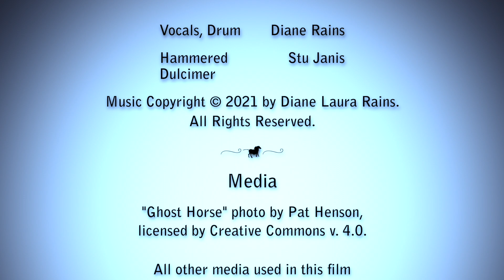The Shadowy Horses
This original musical setting of a dazzling poem by William Butler Yeats will be featured in a trilogy of Neptune's Keep albums devoted to the Fair Folk. The collection is called "Gentraige, Goltraige, Súantraige." The Shadowy Horses will appear on Volume 1: The Child. Expected release Bealtaine 2022.

Yeats' poetry, as well as his non-fiction books on Irish folklore, were heavily influenced by his relationship with The Aos Sidhe ~ Fae beings of Ireland. The Shadowy Horses (titled "He Bids His Beloved Be At Peace") appeared in his 1899 book, The Wind Among The Reeds.

The poem has several layers of meaning. The horses reference both the Púca – an Irish Fae being that often appears in horse form, making mischief with unwary human travelers – and the Four Horses of the Apocalypse. The poem also continues the book's theme of a man in love with a Faerie woman. And it explores the inner conflict of the artist's divided psyche.

∞∞∞  LYRICS ∞∞∞

 I HEAR the Shadowy Horses, their long manes a-shake,
Their hoofs heavy with tumult, their eyes glimmering white;
The North unfolds above them, clinging, creeping night,
The East her hidden joy before the morning break,
The West weeps in pale dew and sighs passing away,
The South is pouring down roses of crimson fire:
O vanity of Sleep, Hope, Dream, endless Desire,
The Horses of Disaster plunge in the heavy clay:
Beloved, let your eyes half close, and your heart beat
Over my heart, and your hair fall over my breast,
Drowning love's lonely hour in deep twilight of rest,
And hiding their tossing manes and their tumultuous feet

Words by William Butler Yeats.
Music, vocals, and drum by Diane Laura Rains.
Hammered dulcimer by Stu Janis.